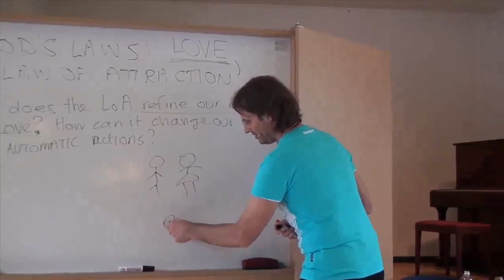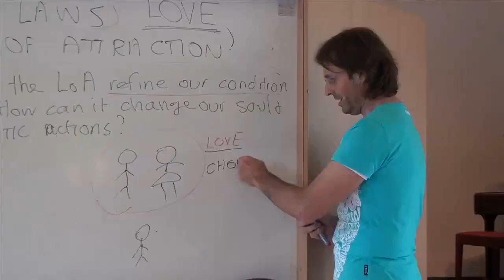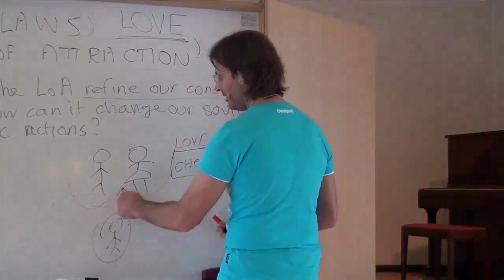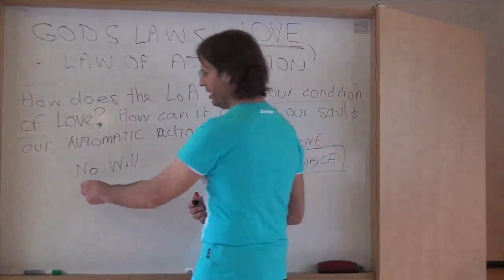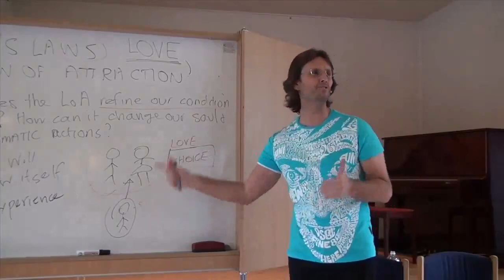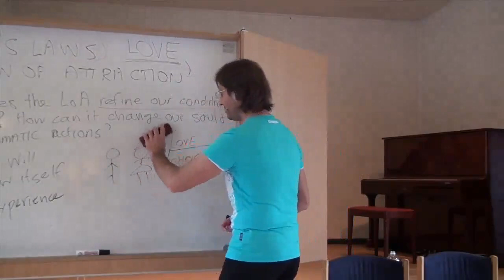Why Children Attract This Parents Since They Don’t Have Past Life? Abusive Parent, Law of Attraction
FULL ORIGINAL:
20120707 God's Laws - Law Of Attraction S1P2

Cut:
01m23s - 07m43s

“GOD’S DONE IT IN SUCH A WAY THAT THE CHILD INCARNATES TO THE PARENT WHO NEED THAT CHILD THE MOST, IN TERMS OF NEED THAT CHILD IN ORDER TO HELP THEM BECOME MORE LOVING. THAT’S HOW GOD CREATED THE SYSTEM.”
@ 05m27s

“IT’S THE PARENT’S CHOICE TO BE UNLOVING THAT CREATES THE DAMAGE FOR THE CHILD.”
@ 07m06s